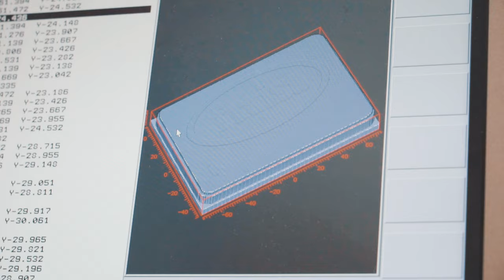Sind wir nicht alle ein bisschen Fraisa? Werde Produktionsmechaniker/in!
Ein Einblick in den Alltag einer Lehrstelle bei der Fraisa SA in Bellach (SO) als Produktionsmechaniker/in EFZ